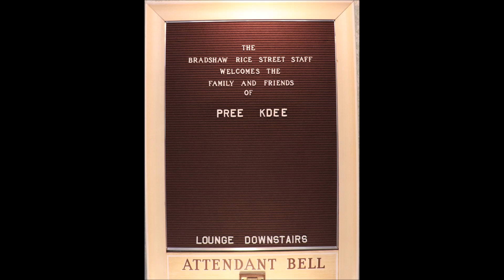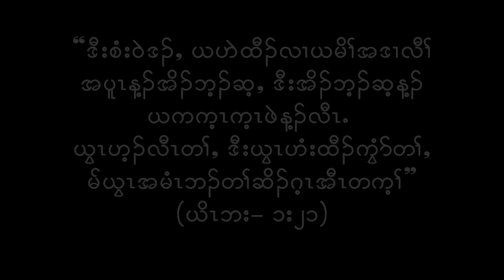Pu Pree Kdee's Funeral (June 16, 2020)